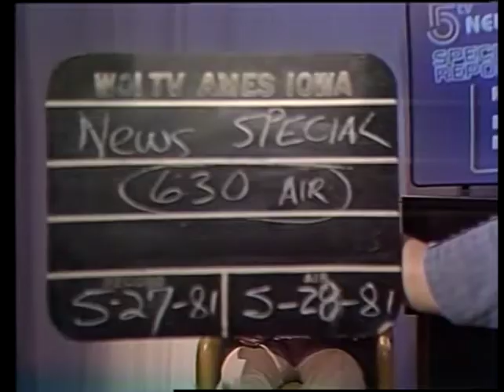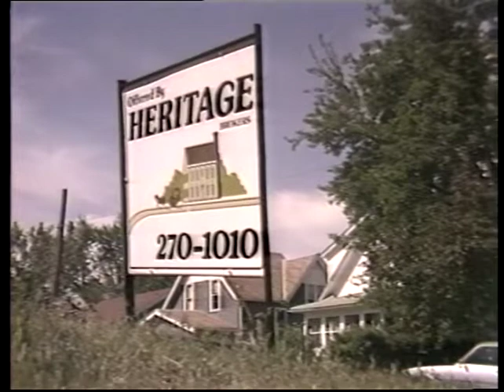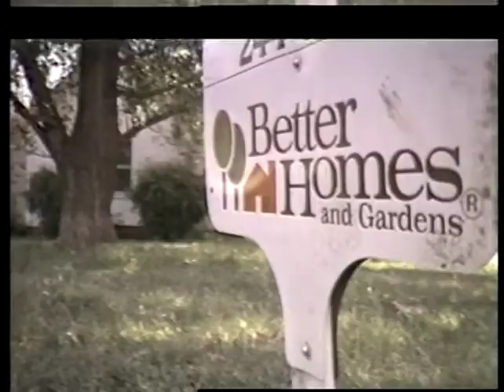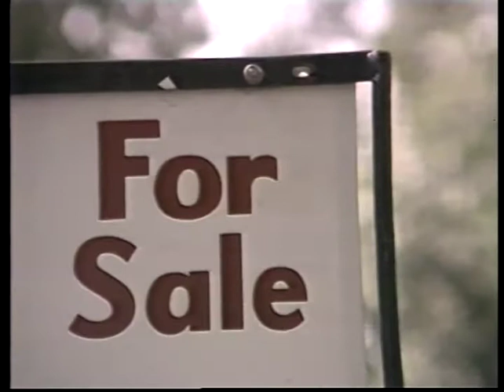5th News Special Report: Housing Building Blocks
WOITV (AV06912)
WOI-TV Directed by Farrel Sparks 1981
Rick Roberts provides a special report on the housing crisis of 1981.
Original recording: U-matic low band video